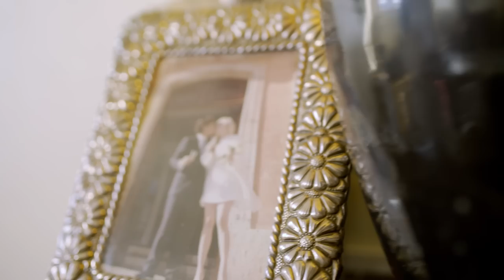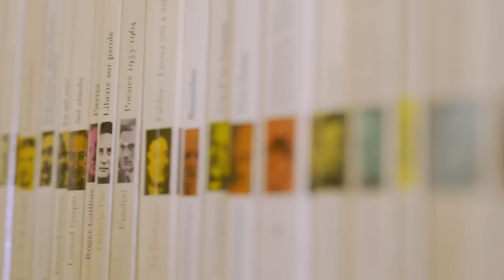Inside Sofia Achaval de Montaigu's Parisian apartment | Une Fille, Un Style | Vogue Paris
Born in Argentina, Sofia Achaval de Montaigu blends bohemian jet-set style with Parisian influences. Exclusively for Vogue Paris, the founder of brand Acheval Pampa opened the doors of her Left Bank apartment to chat fashion, interior design and lifestyle.

Director of Photography  - Tanguy Masson
Journalist - Eugénie Trochu
Stylist - Morgane Bedel
Hair - Sergio Villafane
Make-up - Sergio Villafane